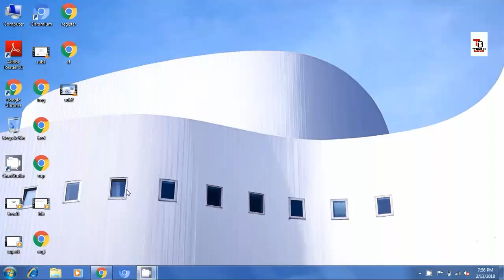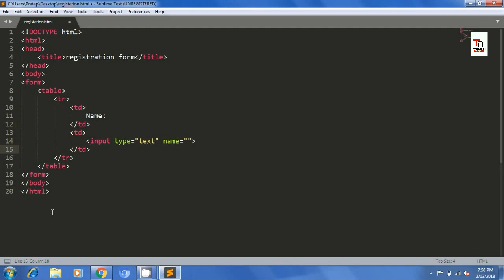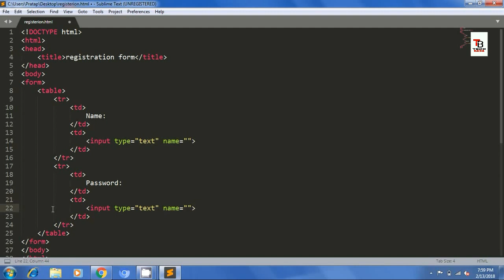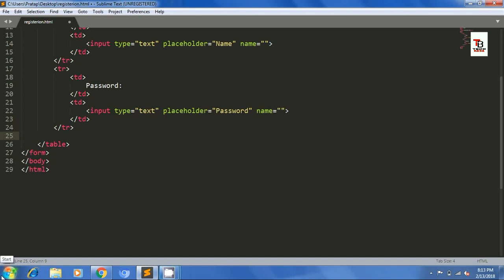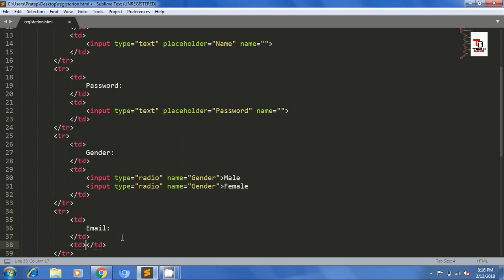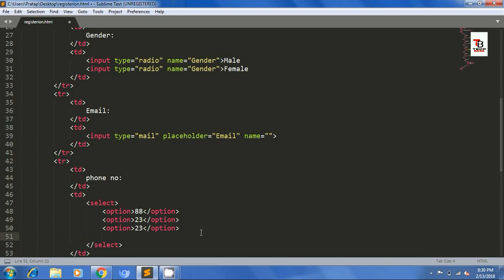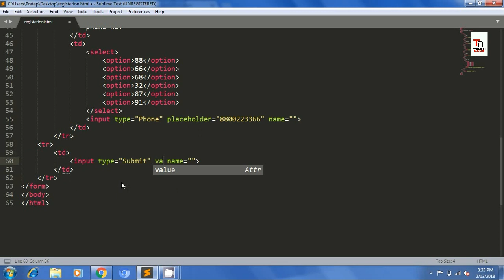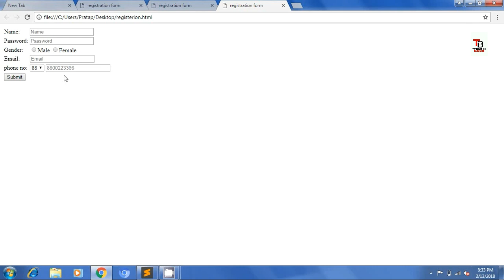How To Make Registration Form In HTML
Ess video main maine bataya hai registration form kaise banate hai HTML main.Esme code kaise likhte hai input element jaise ki text, password,radio buttons, submit button.

Also Watch